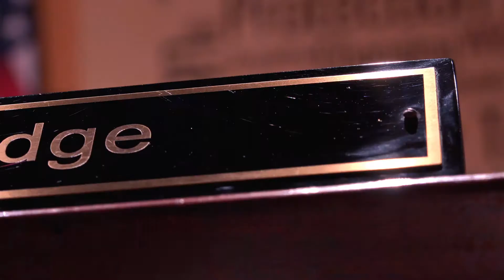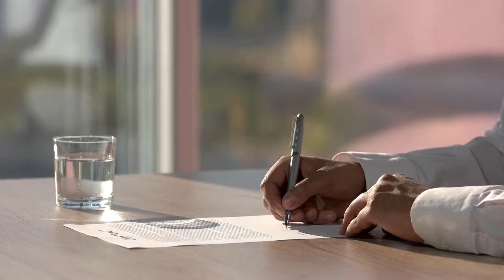What Should I do if Charged with Embezzlement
If charged with embezzlement, a suspect should gather all financial documentation that pertains to the case, if possible. When the charges involve a large sum of money that could result in serious consequences, it might be a good idea to hire a criminal defense attorney who specializes in financial or white collar crime. He or she will likely advise the defendant to make a list of witnesses who could testify if the case goes to court. A competent lawyer typically advises the client not to make any statements about the case outside his or her presence. Compiling a list of other employees who had access to funds and property is another useful tactic.